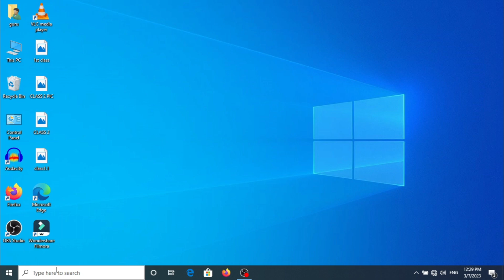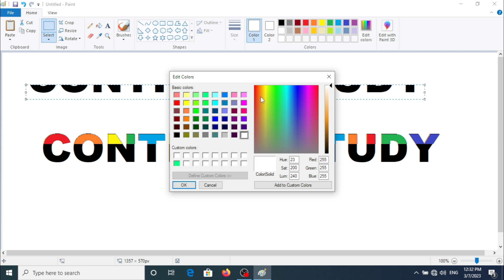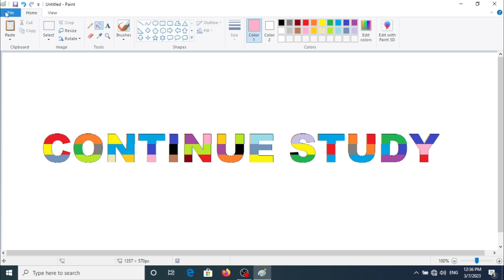How we apply multiple color on text in paint | Text design in MS paint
how we apply different color on the text
how we change color in the text
how we change different color in ms paint
how we change text color in few min in ms paint
text designing
multiple colure in text
apply multiple color on the text